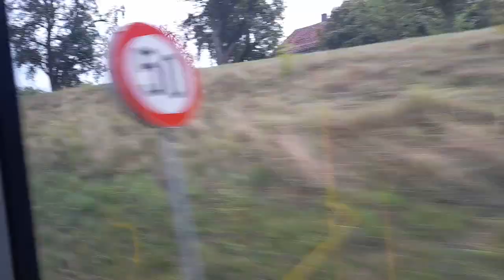mit Bus 685 von Breiteneich Ort nach Mank Schulstraße um kurz nach 15:05 am 14.08.2024